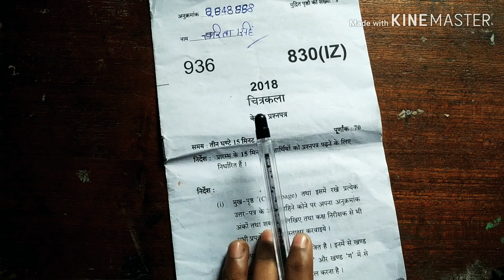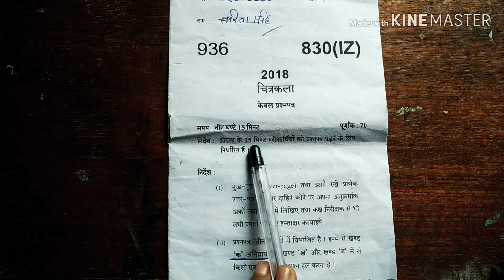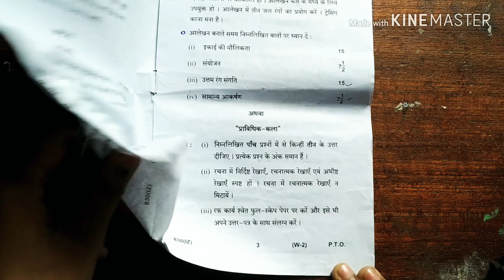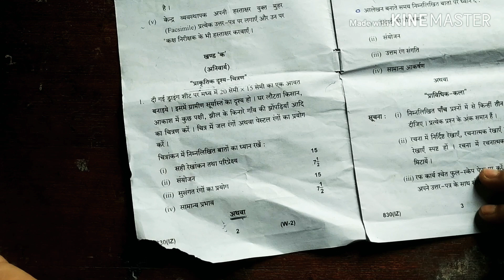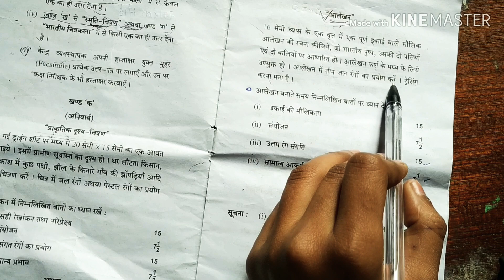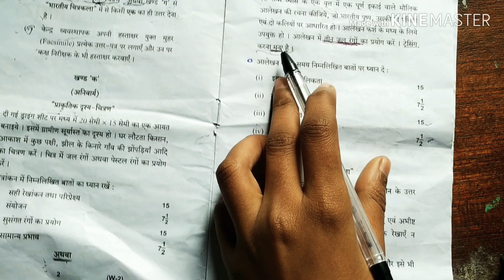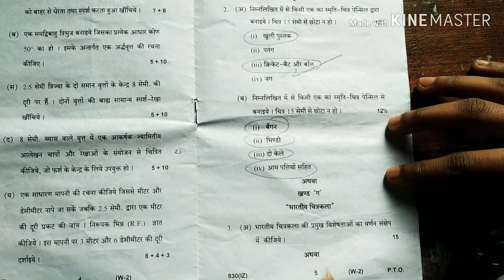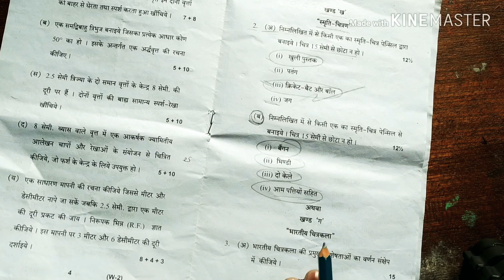बोर्ड परीक्षा में ड्राइंग पेपर कैसे हल करें ? By twinning sis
Welcome back to the
Twinning sis
today I'll show you
 how to solve drawing paper
 in the board exams
Keep watching
Stay in touch with
This channel
because here is best content
Of alekhan and shading
Which will help you all to scored good marks
In board exams
मेरे सभी दर्शक से निवेदन है कि अगर आप को यह वीडियो पसंद आता है तो कृप्या कर मेरे चेनल को subscribe कर दे जिससे आपको भी फायदा होगा अर्थात् आपको मेरे चेनल के सभी वीडियो के लेटेस्ट अपडेट आपको तुरंत ही मिल जाएगा ।
और मेरे चेनल के monitisation में भी help हो जाएगा जिससे मेरे मेहनत का फल मुझे भी मिलेगा ।
☺️☺️ keep smile